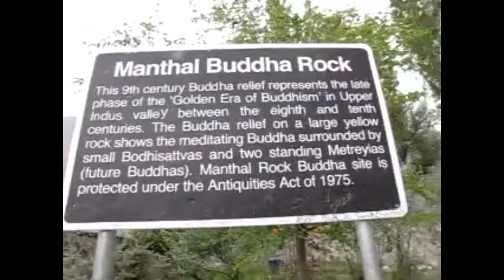Budha Rock/ Skardu /GILGIT/ BALtistan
Manthal Buddha Rock is a large granite rock on which picture of Buddha has engraved which probably dates back to 8 century. This rock is located in Manthal village of Skardu Town, in Pakistan. Buddha Rock is one of the most important relics of Buddhism in Skardu. It's about 3 kilometers from Sadpara Road